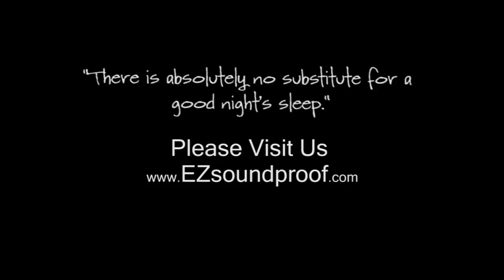ERIE HOTEL AND HOSPITALITY SOUNDPROOFING SOLUTIONS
ERIE's Most Affordable and Most Effective Sound Proofing Solution. Up to 95% less noise forever.

Installing Soundproof Window Treatments add significant value for hotels, restaurants, and hospitality industry spaces. The benefits of soundproofing range from noise level reduction to safety, security, and elimination of damaging UV RAYS, reduced heating and cooling costs.

Soundproof Window Treatments are installed, inside, in front of the interior side of your original windows. These Soundproof Window Treatments are often used in hotels, medical labs and offices that are located in areas with high levels of noise caused by automobile and people traffic, airport sound waves, and industrial sounds.

Soundproof Window Treatments are composed of PVC track systems, heavy gauge extruded aluminum frames, and a toughened and hardened acoustic laminated plate glass. The laminated glass is a composite of three layers wherein the PVC plastic membrane is sandwiched between two sheets of hardened, toughened plate glass.  This composite produces 100% shatter-proof crystal clear glass that is a non-acoustic conductor.

Why use a sandwiched PVC plastic membrane with glass?

They are installed in front of the interior side of your current windows.   These windows are often used in hospitality venues, restaurants, medical labs and offices that are located in areas with high levels of noise caused by automobile and people traffic, airport sound waves, and industrial sounds.